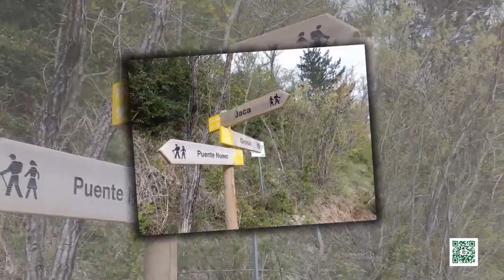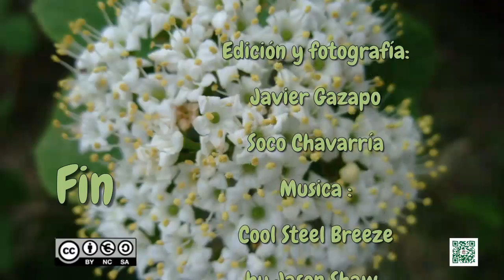Jaca - Grosín - Guasillo - Jaca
Presentación de imágenes de la ruta circular, Jaca - Grosín - Guasillo - Jaca. Para saber más entra en: